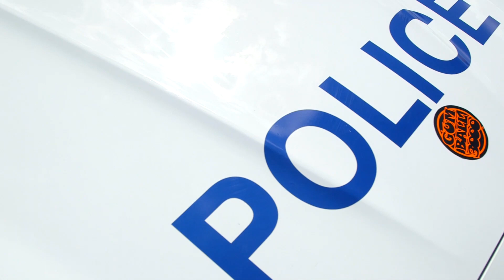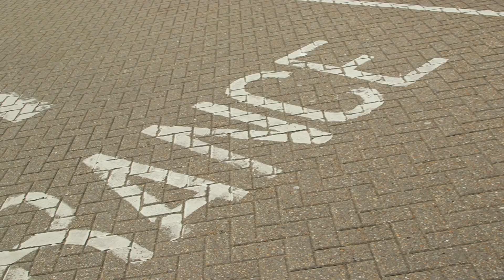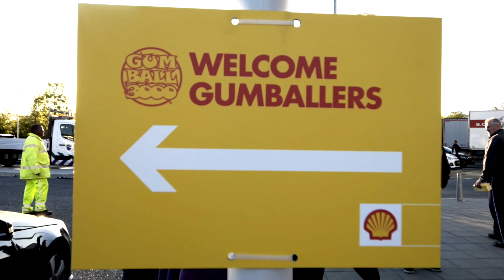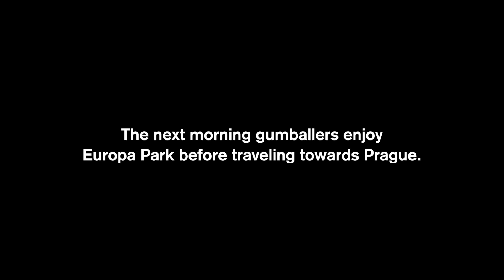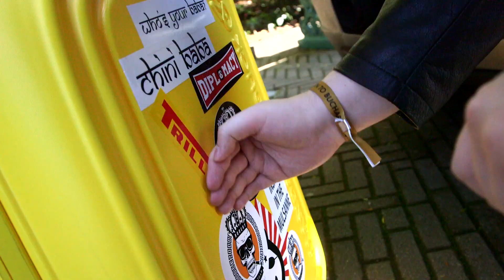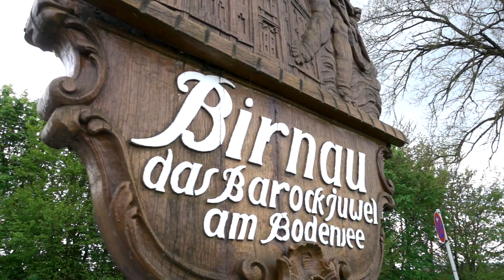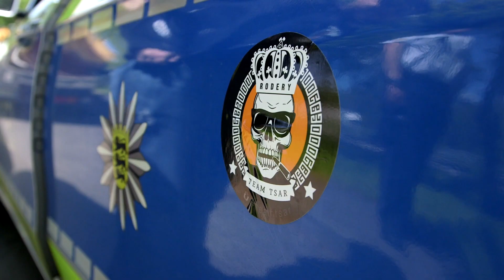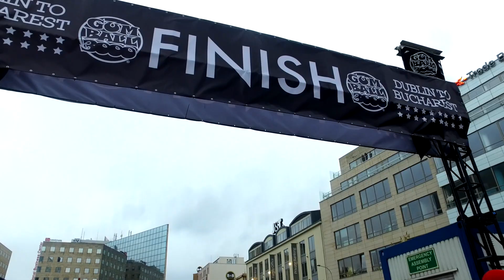Gumball 3000: Dublin to Bucharest Episode 4 / Shot